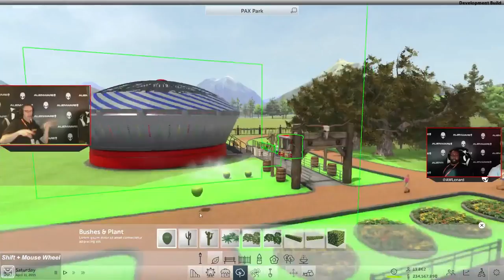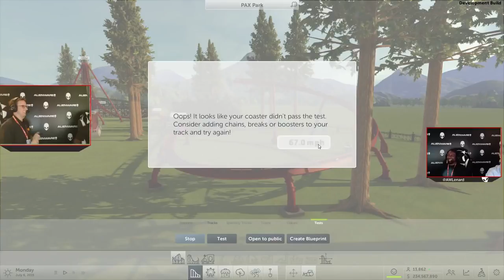RollerCoaster Tycoon World @ PAX Prime - Alienware Livestream- New 2017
ESRB RATING: Everyone with Crude Humor
Matt and Andy from team RollerCoaster Tycoon World sit down with Alienware at PAX Prime for an in-depth look at RCTW.
Coming soon for PC!